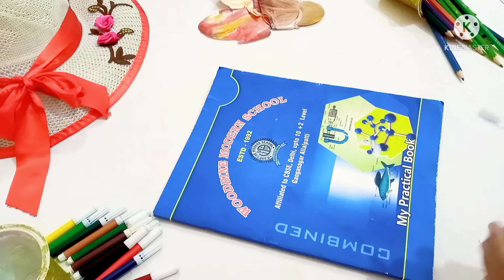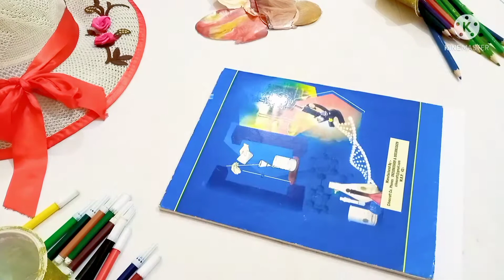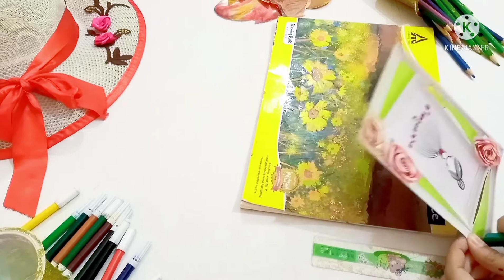Diy Diary, notebook/ convert practical copy into diary;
Material required::
My you tube videos: